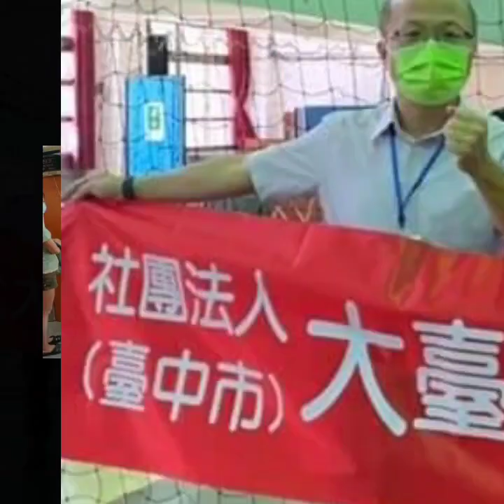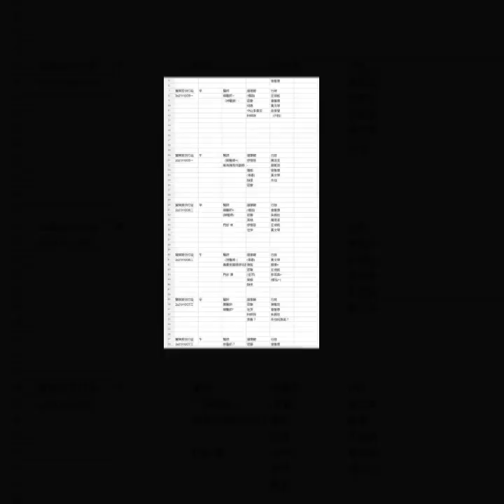明天會更好、新冠疫苗快打紀錄2023年5月6日